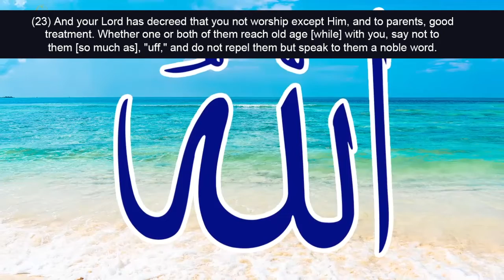What goes around l True Islamic Story